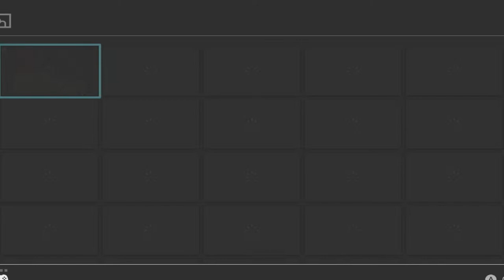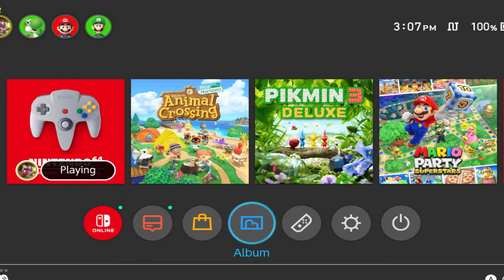Banjo-Kazooie [Part 6]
Platform-Adventure-PuZzLe Game

First time playing it